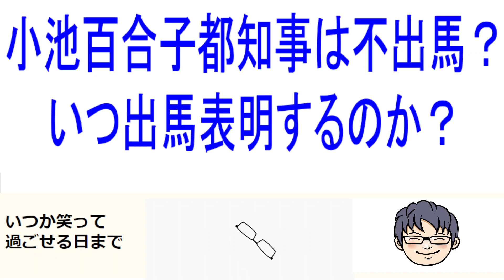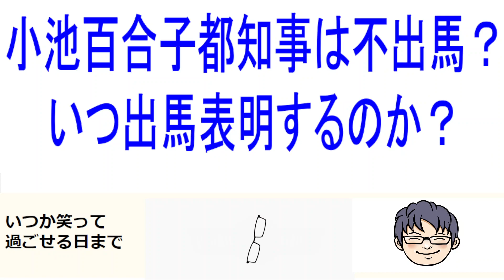小池百合子都知事は不出馬？いつ出馬表明するのか？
小池百合子氏の現状は少々厳しいのは確か
ネガティブ要因
・東京15区で乙武氏が落ちた
・知名度のある蓮舫氏の出馬
・自らの票を割る可能性のある田母神氏の出馬に、日本保守党や維新の候補も出る可能性あり
・蓮舫氏の票を割るような強い対抗馬の不在

ポジティブ要因
・全62ある市区町村のうち52の市区町村長から出馬要請
・公明党からの出馬要請（実質支援？）
・連合及び国民民主からの推薦や支持、支援の可能性が高い（ただし連合は一部造反か？）

不出馬はあるのか？
現状不出馬の噂や書き込みを見ているとどちらかというと蓮舫氏側を支持しそうな層や小池百合子氏を批判している方が多い
その辺りを考えれば、どちらかというと願望であったり、出馬すれば落ちて恥をかくと小池百合子氏に思わせる為の投稿にも見える

また、前回の都知事選挙で小池百合子氏は6月18日の告示日に対して、出馬表明は6月12日で選挙まで一週間を切っていた。
これは主要5候補の中では山本太郎氏の次に遅いタイミングである。

初当選の前々回も7月14日告示で6月29日と約2週間前で今のタイミングで表明していないからと言って遅いわけではない事がわかる

ではいつ表明するのか？というと現状よりも周りの情勢、すなわち自身の票を食う候補が出てこないか？蓮舫氏の票を食う候補が
出てこないかをギリギリまで見極めるのではないかと思う。

前回、前々回で主要候補でラスト表明は前回が山本太郎氏の3日前、前々回は鳥越俊太郎氏の2日前である事を考えると場合によっては
そこまで引っ張る可能性もある。特に日本保守党が態度を表明してから考えるのではないかと思う

小池百合子氏に自信があれば、来週の大安である6日などに出馬表明を行う可能性があるが、おそらくしないだろう
一番遅くて18日の大安だがギリギリである事を考えると12日の大安や14日の先勝の午前中に会見を開くのではないかと考える

宮本武蔵のように焦らしに焦らす可能性もあり現時点で出馬表明がないからと言って一概に不出馬とは言えず、不出馬表明が
ない限りは出てくる可能性はあると思っておくべきだと考える。
後は周りの情勢次第でいつ出馬なり不出馬なりの表明するかが決まると考えます。

なんて言っていたらこの後すぐに表明したりして相変わらずの事故メガネと言われたりしてｗ

フリーライターのつぶやき（いつか笑って過ごせる日まで）

バッヂ会員
190円
限定動画&ライブ会員【おすすめ】
490円